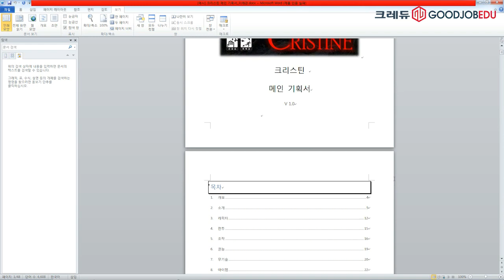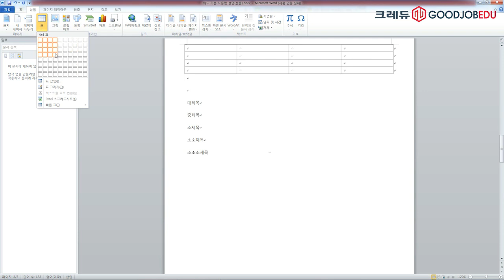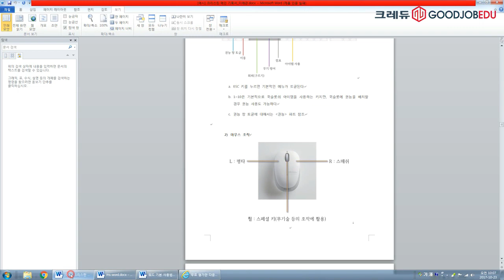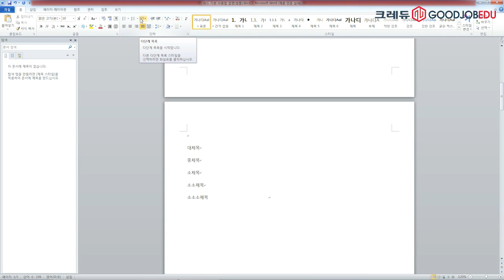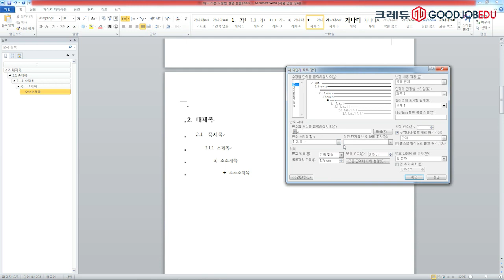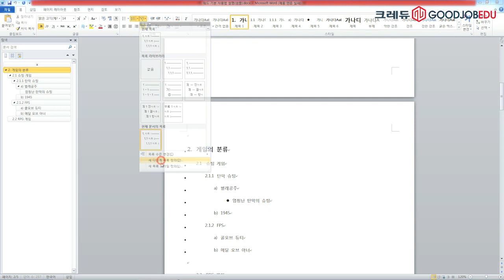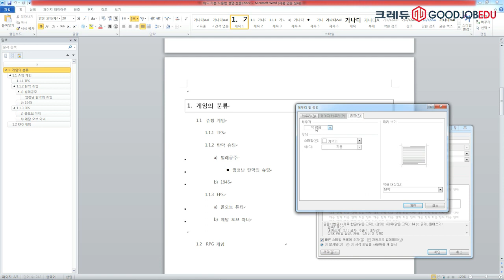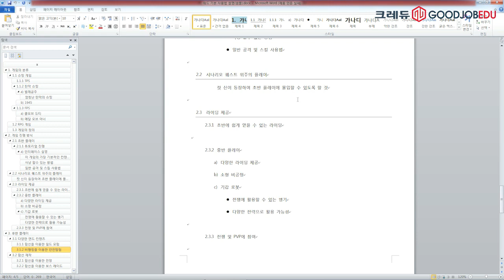[크레듀] 게임설계 업무! 게임기획 심화단계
강사 : 박형준 강사

1강 Word_기본사용법과 목차활용 다단계정리
2강 Excel_기본항목정리
3강 Excel_간단한함수사용법
4강 PPT_기본활용법 및 간단한그림그리기
5강 PPT_애니메이션사용법
6강 PPT_기본프리젠테이션만들기
7강 게임과관련된 여러가지상식들
8강 여러가지 참신한 아이디어의 게임들
9강 게임아이디어도출_포인트시스템
10강 게임아이디어_개요 및 브레인스토밍
11강 제안서의 필요성 및 항목
12강 제안서_시장조사 및 유료화모델
13강 제안서_프리젠테이션
14강 메인기획서_필요항목
15강 메인기획서_작성법
16강 메인기획서_게임로드맵(종강)